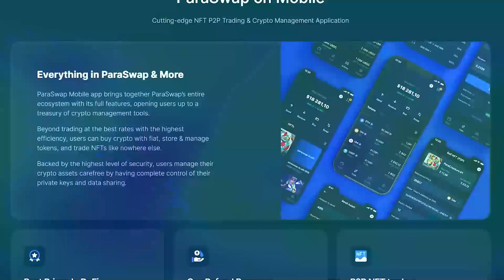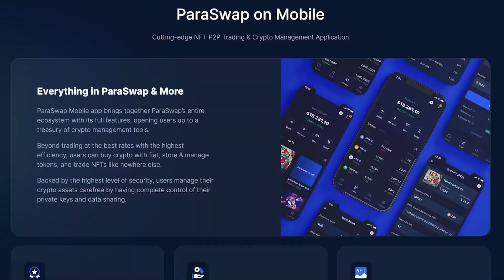The Ultimate Guide to the Metaverse | Matthew Ball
In this episode of Empire, Jason is joined by Matthew Ball. Matthew is a strategist, technologist, investor, and metaverse expert. This episode is a masterclass on the future of the Metaverse, interoperability and the tech industry.

What defines the Metaverse? Who will build it? And will crypto be a key ingredient? Tune in to find out!

Highlights include:
- Defining the Metaverse
- What marks its arrival
- Why centralization forces will always exist
- How interoperability will work
- Why metadata is the tricky part of interoperability
- Open vs closed protocols
- Crypto's unique value prop
- 5 ways companies react to technology shifts
- Predicting how the world looks in 5 to 10 years
- Who will build the Metaverse

PS Matthew's new book The Metaverse and How it Will Revolution Everything is launching July 19th. This book is guaranteed to be the go-to guide for the Metaverse.

ParaSwap:

If you want to make a swap at the best price across the DeFi market, check out

ParaSwap’s state-of-the-art algorithm beats the market price across all major DEXs and brings you the most optimized swaps with the best prices and lowest slippage.

00:00 Introduction
02:21 Defining the Metaverse
06:46 What Will Mark The Arrival of the Metaverse
13:01 Open Protocols Create Consumer Choice
22:06 Paraswap Ad
23:14 The Idealism of interoperability
35:36 Who Will Control the Metaverse
39:55 Crypto's Unique Advantage
44:48 How Will The World Look In 5-10 Years
48:55 Who Will Build the Metaverse
52:31 Matthew's New Book